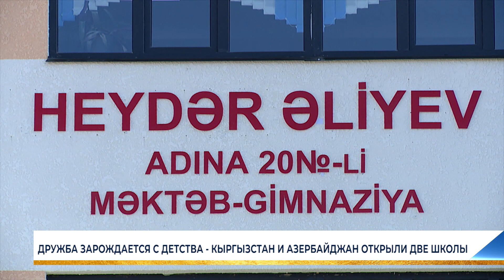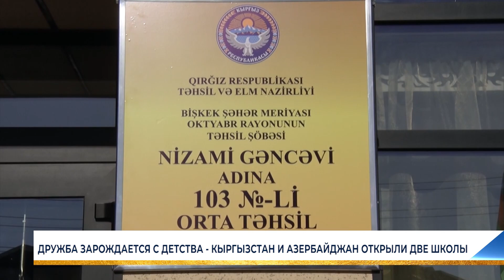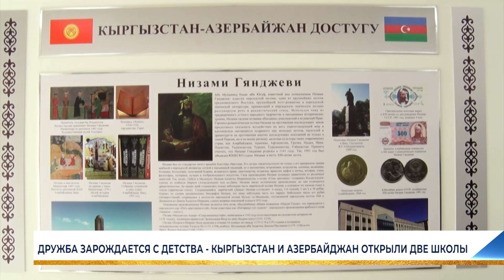ДРУЖБА ЗАРОЖДАЕТСЯ С ДЕТСТВА - КЫРГЫЗСТАН И АЗЕРБАЙДЖАН ОТКРЫЛИ ДВЕ ШКОЛЫ